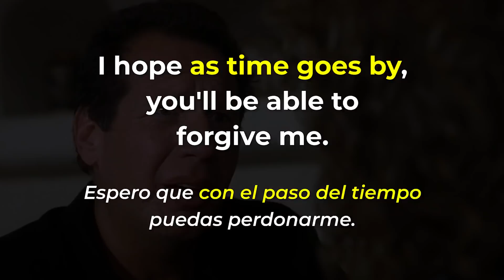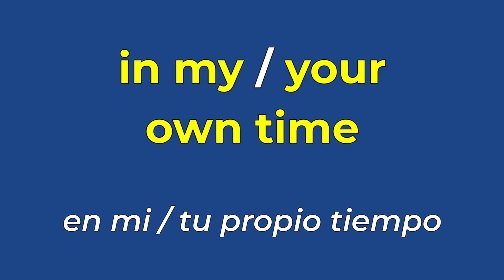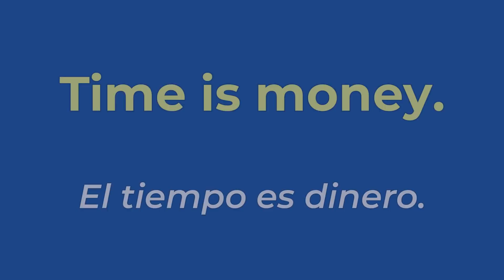20 FRASES IDIOMATICAS QUE TIENES QUE SABER EN INGLÉS!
Aquí APRENDERÁS 20 FRASES IDIOMATICAS ESENCIALES QUE TE AYUDARÁN HABLAR Y ENTENDER INGLES EN SITUACIONES COTIDIANAS!

Entender las frases idiomaticas en inglés es esencial ya que no puedes traducirlas palabra por palabra!

Trata de hacer tus propias frases en inglés en los comentarios y trataré de ayudarte cuando pueda!

Puedes aprender nuevo vocabulario y 20 frases en inglés esenciales de saber!